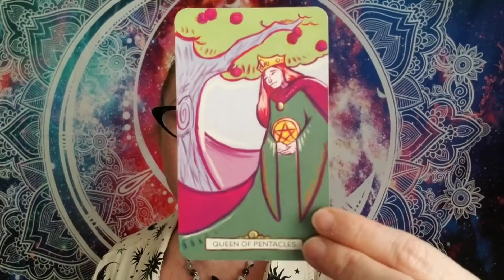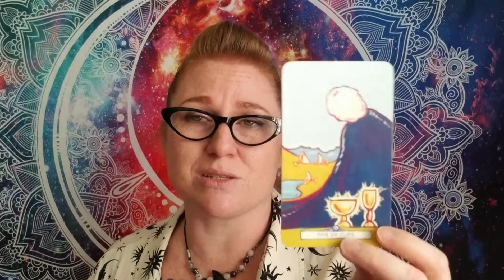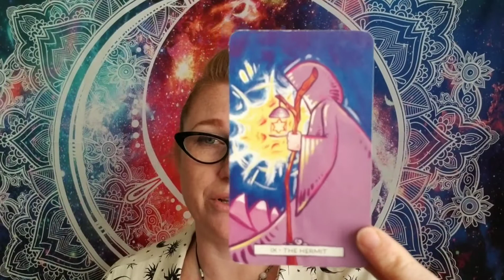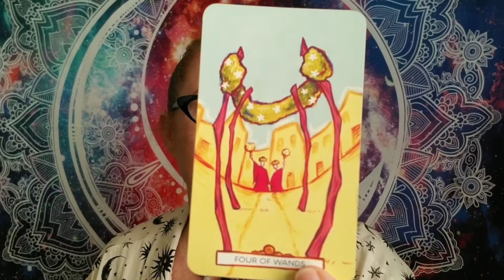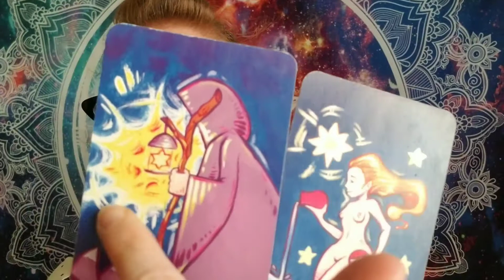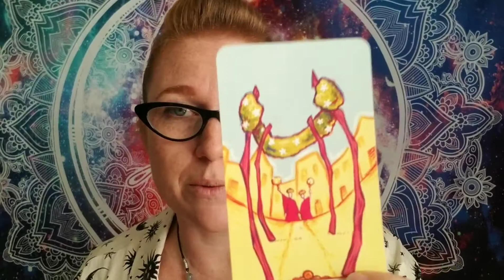ARIES Healing and hope... New Moon Tarot Reading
New moon for June. Following that hope, that star, brings you home.

🔮 Uncensored spiritual merch can be found at intuitivepress.redbubble.com

🔮 My bookstore